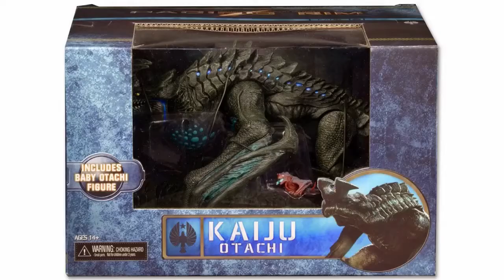Neca planet of the apes, otachi, and Godzilla.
In sider on neca's newest.